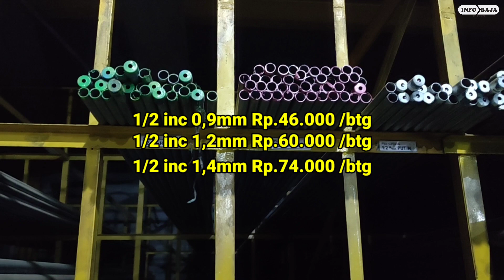info harga pipa galvanis berbagai macam ukuran dan ketebalan terbaru mei 2024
Untuk harga yang tertera di video ini jangan di jadikan ACUAN ataupun PATOKAN. INI HANYA SEBATAS PENGETAHUAN dan SEKEDAR ESTIMASI saja. karena di setiap daerah dan setiap toko pastinya berbeda-beda harga 🙏

untuk lebih jelasnya sobat bisa mengunjungi toko bangunan ataupun toko besi terdekat di daerah masing-masing.

Untuk Info lebih lanjut bisa menghubungi Marketing kami : 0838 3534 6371

INFO ORDER REKOMENDASI LINK PEMBELIAN PRODUK DI BAWAH INI :
-Kawat Las RD-460

Semoga bermanfaat salam persatuan 🤝